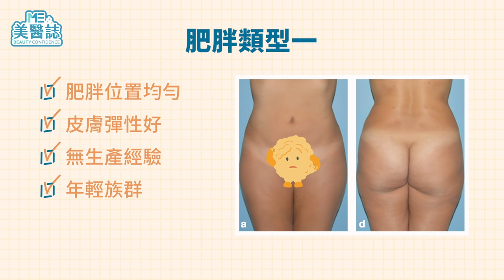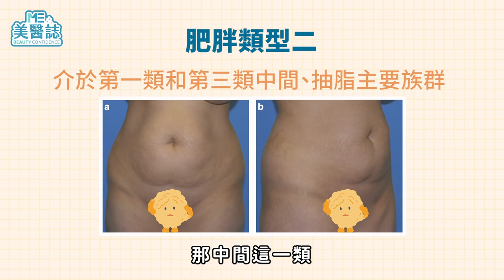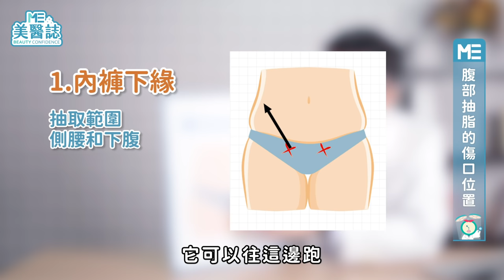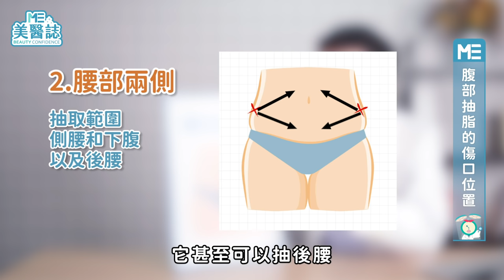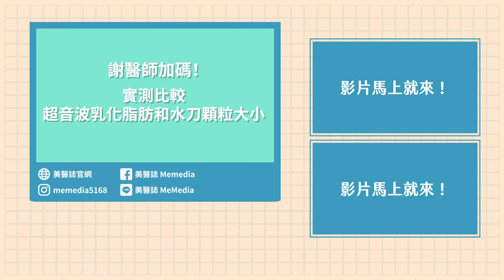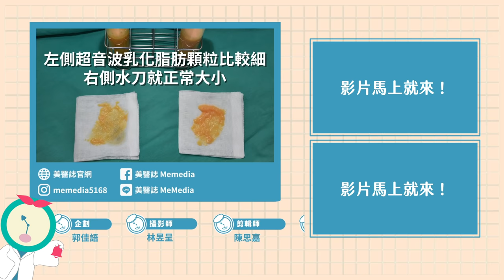抽脂｜啤酒肚測試原來要「躺著看」？4種肥胖類型，來看你是哪種胖！抽脂手術超詳細懶人包來了！ ft.整形外科謝承翰醫師【ME美醫誌】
儘管現在大家對於健康養生越來越注重，「瘦即是美」仍是許多人對於美的迷思，認為體態越瘦越好，甚至不惜尋求傷身的方式讓自己的體重降下來。但脂肪真的是這麼罪大惡極的東西嗎？如果一個人身上都沒有脂肪會如何？這集我們就要請醫師跟我們聊聊脂肪的重要性，以及抽脂時醫師沒告訴你的事！

各節重點：
00:00 精彩片段
00:30 人體沒有脂肪會如何？
01:55 有多少脂肪才是比較健康的？
02:50 抽脂量是否有限制是多少毫升呢？
03:25 腹部肥胖分成哪幾種類型？
04:48 每個人的身體狀態，適合哪種抽法？
05:40 腹部抽脂的傷口位置
07:32 最常聽到患者問過什麼？
07:45 哪些人抽脂需特別注意？
09:13 抽脂可以減重嗎？
09:43 醫師給觀眾的建議

延伸閱讀：
隆乳｜「威塑抽脂」搭「魔滴隆乳」 竟成媽媽產後胸部萎縮救星？！ft.整型外科賴釗毅醫師【ME美醫誌】
抽脂｜橘皮上身好沮喪？脂肪凹凸不平怎麼救？ft.整形外科蘇皇銓醫師【ME美醫誌】